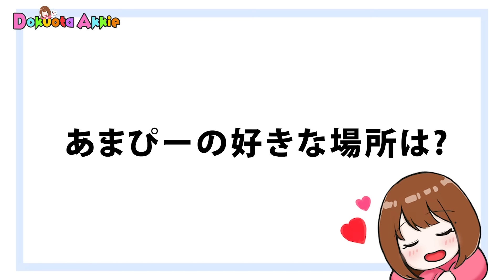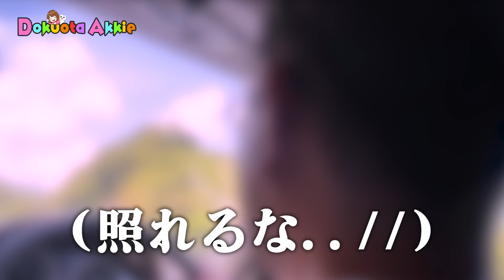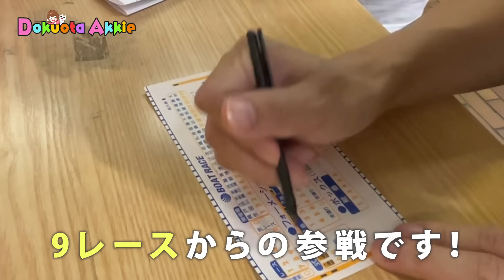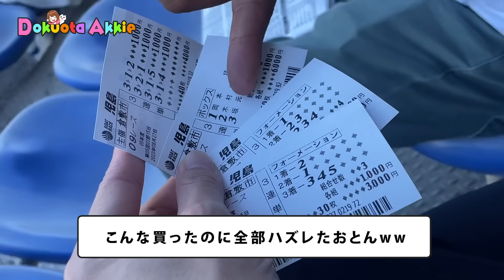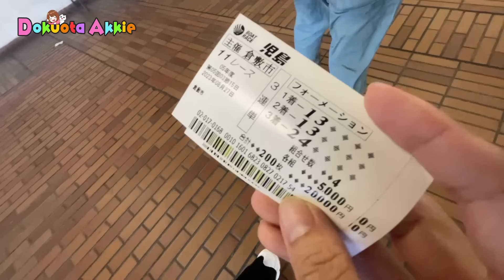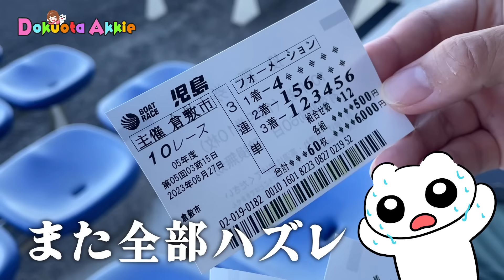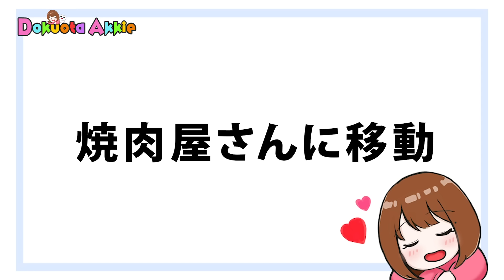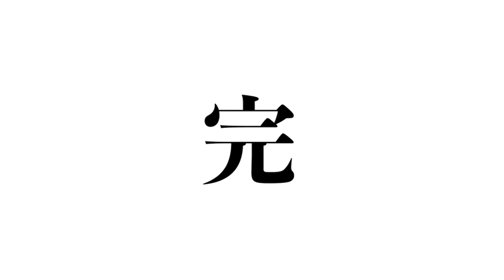親父が私の友人に手を出して困ってます…【独身アラサー女】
YouTube以外の動画配信サイトは動画アップしていません。
YouTube・Instagram・Twitter・Tiotokはこのチャンネルに貼ってある